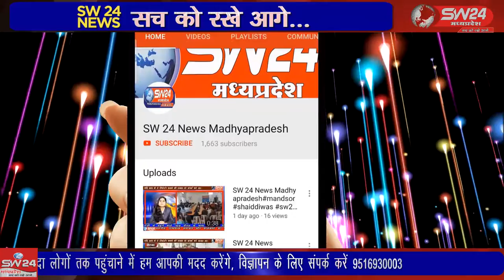SW 24 News Madhyapradesh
खरगोन शहर में हुई हिंसा के बाद लगे कर्फ्यू के 13 वे कर्फ्यू में 9 घंटे की लंबी ढील दी गई है। जिसके बाद अब जन जीवन पटरी पर लोटता नजर आ रहा है। खरगोन से जयंत गुप्ता की रिपोर्ट